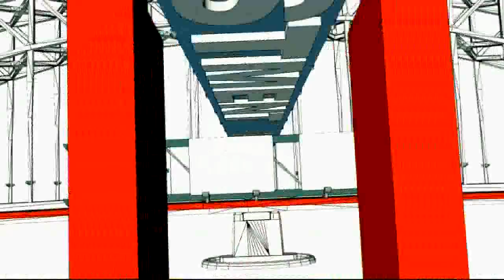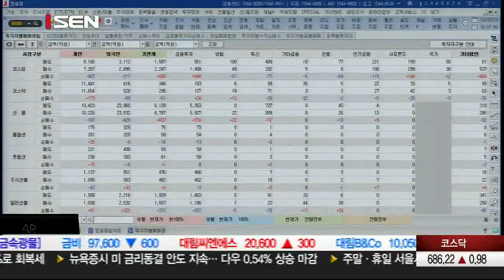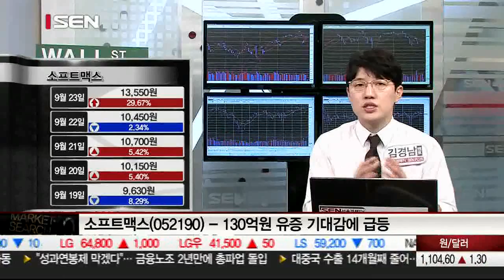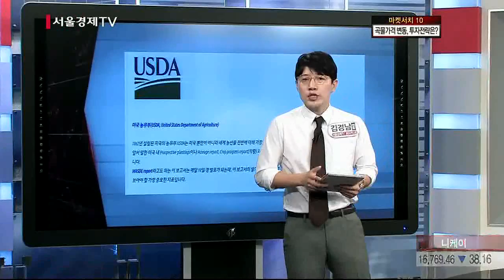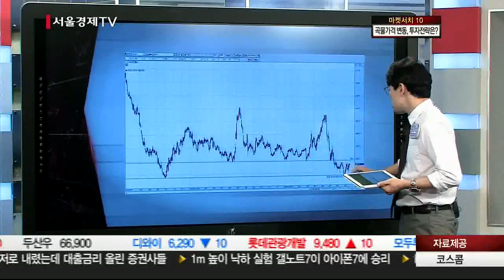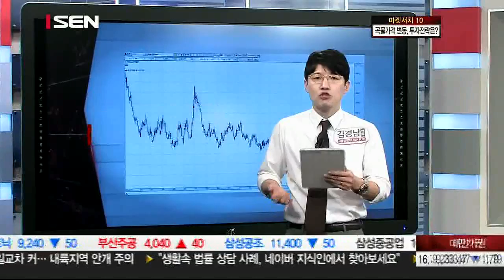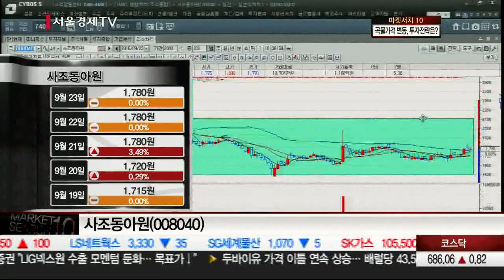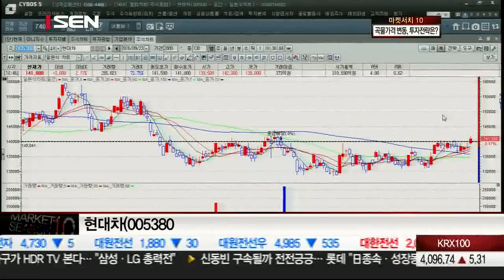20160923_마켓서치10_36회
전세계 금융 중심지 미국 뉴욕 월스트리트 출신 김경남 멘토!!
서울경제TV 대표 전문가 김경남 멘토가 주식시장에서 올바른 투자비법을 제시한다.
외국인의 시선에서 한국시장은 비쌀까? 쌀까?
동조화 되고 있는 글로벌 상품 및 금융시장의 변화를 통해
우리 개인투자자들이 돈의 흐름에 따라 투자할 수 있는 방향성을 제시한다.